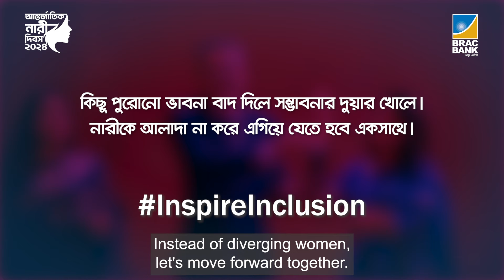সবাইকে আন্তর্জাতিক নারী দিবসের শুভেচ্ছা।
নতুন ভাবনা আমাদের এগিয়ে নিয়ে যাক প্রতিদিন আরও উন্নত দিনের পথে৷